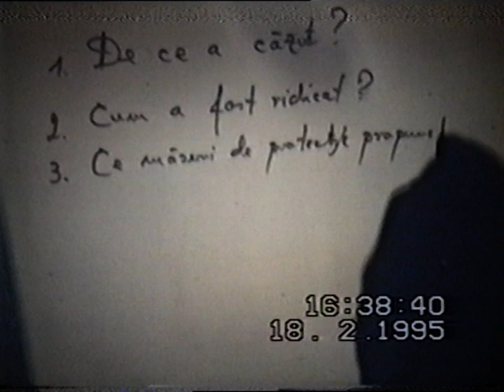1995: Program tineret "Eutih" - Pitesti